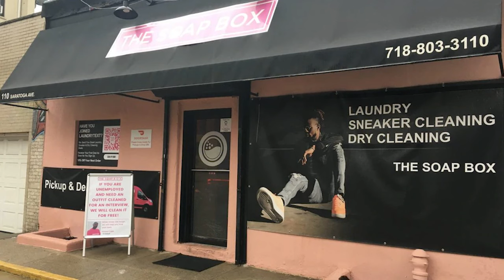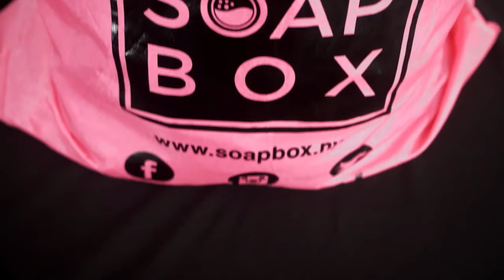Time for a Price Change? w Waleed Cope - S2E37 The Laundromat Millionaire Show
Are your prices allowing you to create a healthy business capable of supporting your employees and your community? Listen as Dave "Laundromat Millionaire" Menz and his wife, Carla discuss what goes into setting prices in our businesses with Waleed Cope, owner of The Soap Box in Brooklyn, New York. Also, learn about Waleed's laundromat journey from self-service to a profitable drop-off/delivery service that owns no washers or dryers and has no drivers! This episode truly shows the flexibility within the laundromat industry to make your business your own and customize it to the market you serve!

Timestamps:
00:00 Laundromat Millionaire Show Intro - Quotes
02:01 Reflecting on the LM Conference
03:33 Waleed's Backstory
09:58 Obtaining his 1st Laundromat
14:07 Transition to Elimination of Self-Service
20:27 Starting Pick-Up & Delivery
25:58 Finding the Golden Nuggets when Networking
31:44 The Discussion of Pricing
57:05 Waleed's Current Business Model
01:07:00 Waleed's Contact Info